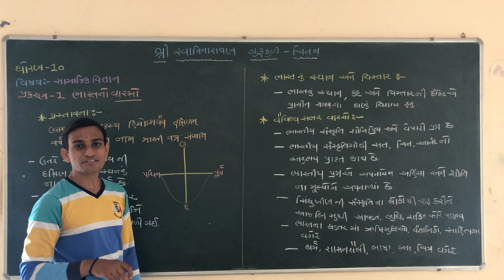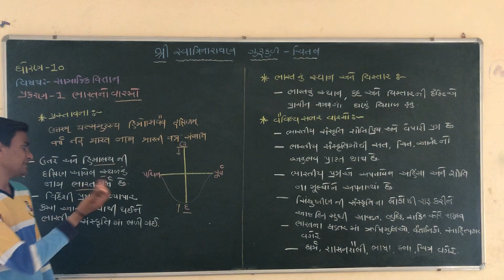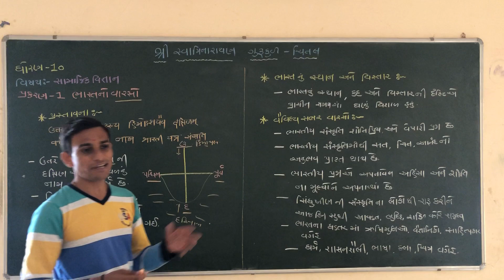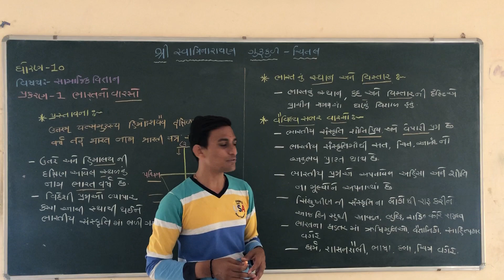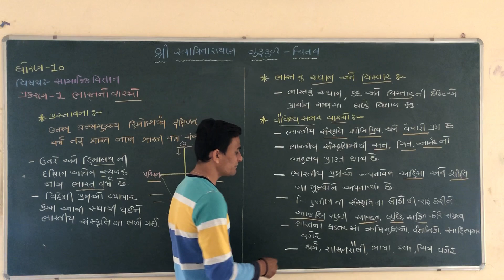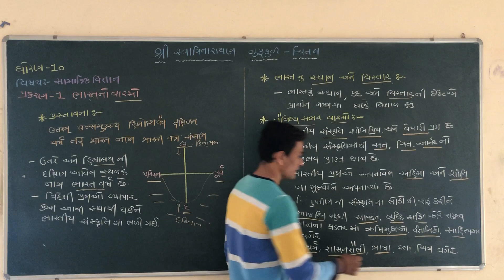STD : 10 SOCIAL SCIENCE CHE.: 1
BHARATNO VARSO